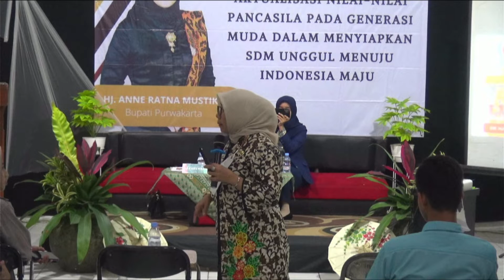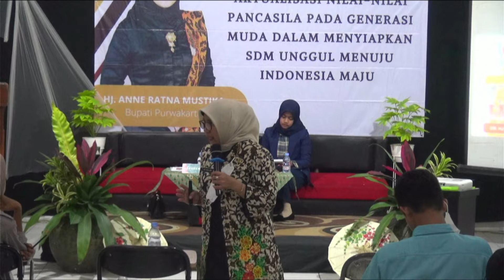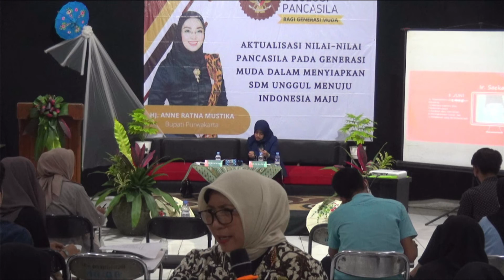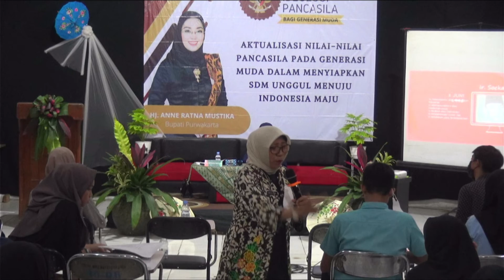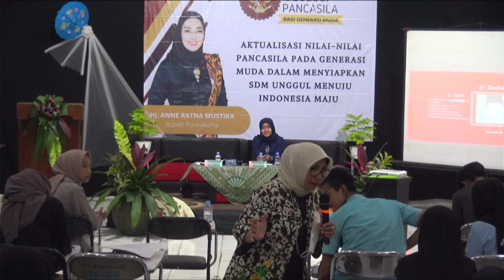PART 5 | KEGIATAN PEMBINAAN IDEOLOGI PANCASILA BAGI GENERASI MUDA KABUPAEN PURWAKARTA